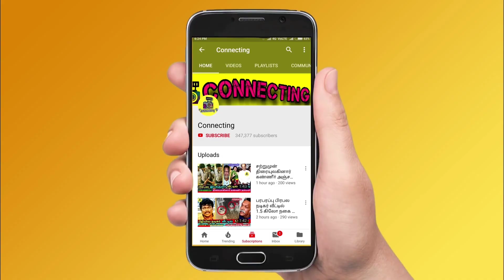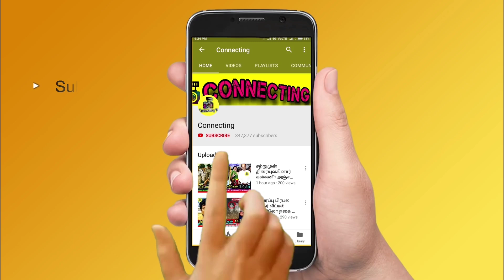சிகிச்சை பின் பறிபோன ஷாலினி பார்வை? பதறிய அஜித் குமார்! Ajith Kumar Shalini Hospital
ajith hospital
Ajith heath update
Apollo hospital statement about Ajith health
ajith kumar
ajith in hospital
ajith admitted in hospital
actor ajith in hospital
thala Ajith
ajith kumar in hospital
ajith kumar admitted in apollo hospital
ajith kumar admitted in hospital
ajith hospital video
thala ajith at hospital
thala ajith in hospital
ajith shalini in hospital
thala ajith admitted to hospital
thala ajith admitted at hospital
actor ajith admitted in hospital
ajith latest news